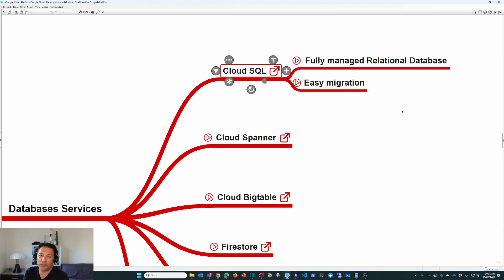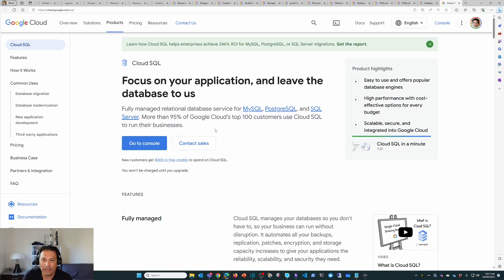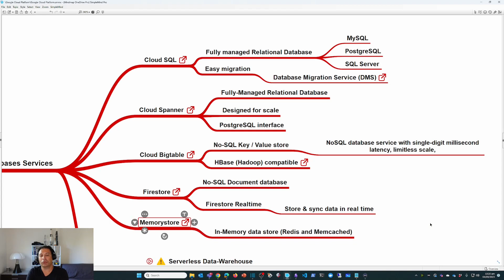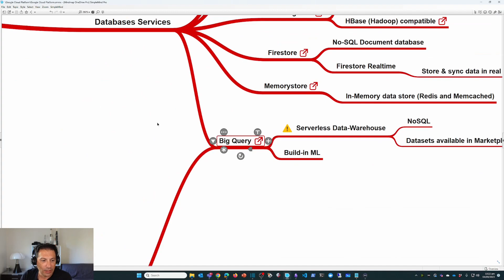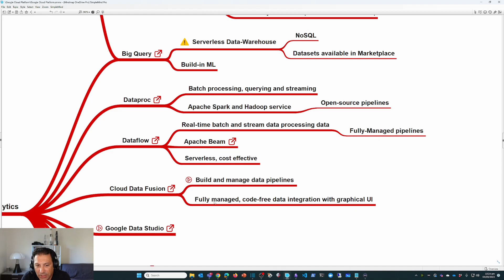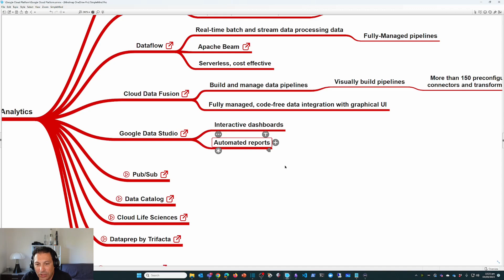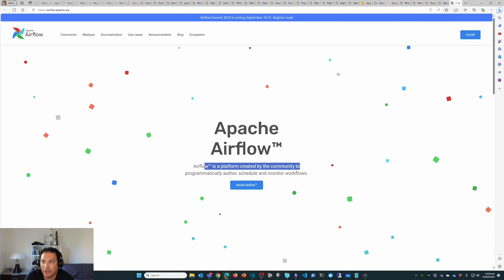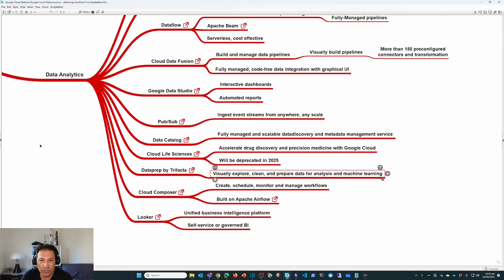Préparation à la certification Google Cloud Digital Leader - Databases et Analytics (Septembre 23)